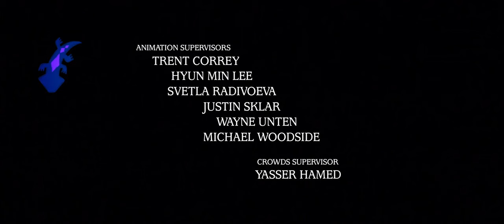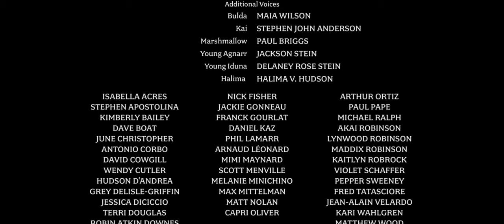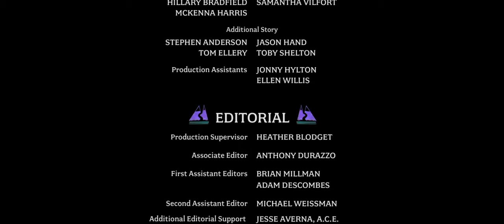Frozen 2 | Into the Unkown - Credits Version (Eu Portuguese)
Versão em português de Portugal da música "Into the Unknown" (intitulada "Muito Mais Além") do créditos finais do filme da Walt Disney Pictures de 2019 "Frozen II - O Reino do Gelo".

European Portuguese version of the song "Into the Unknown" (entitled "Muito Mais Além") from the end credits of the 2019's Walt Disney Pictures movie "Frozen II".

*Letra/Lyrics:*

Muito mais além
Muito mais além
Muito mais além

Estou a ouvir-te, mas não quero
Trazes problemas que eu já não espero
Tenho mil motivos para o caminho prosseguir
Ignorando as vozes que não quero mais ouvir

Não és ninguém
Sim, tu não passas de um zumbido
E se te ouvisse, mas não oiço
O tempo era perdido
Todos os que sempre amei na vida estão aqui
És uma voz estranha, não te vou ouvir a ti

Já tive aventuras
Eu sei que é sedutor
É demasiado o que eu arrisco se contigo for
Muito mais além
Muito mais além
Muito mais além

O que é que queres?
Porque é que me vens acordar?
Queres só distrair-me
Para me fazer errar

Ou talvez tu não sejas
Muito diferente de mim
O meu destino
Não devia ser assim

Cada dia é mais difícil
O poder fica maior
Parte de mim só vai descansar se eu for
Muito mais além
Muito mais além
Muito mais além

Onde estás tu?
Sabes quem sou?
Vem sentir-me
Vem mostrar-me

Onde é que vais?
Diz-me que eu vou também
Mostra-me
Quero ir
Muito mais além

Tom Original/Original Pitch (NTSC)

Dobragem lançada em/ Dub released on: 21 Novembro/November 2019 (cinemas)

"Muito Mais Além" - versão créditos/"Into the Unkown" - credits version: Fernando Daniel

Anna: Bárbara Lourenço (diálogos/speaking) & Cátia Moreira (canções/singing)
Jovem Anna/Young Anna: Maria Marques
Elsa: Maria Camões (diálogos/speaking) & Ana Encarnação (canções/singing)
Jovem Elsa/Young Elsa: Maria Eduarda
Olaf: Bruno Ferreira (diálogos/speaking) & Henrique Feist (canções/singing)
Kristoff: Diogo Morgado (diálogos/speaking) & Filipe Gonçalves (canções/singing)
Mattias: João Craveiro
Iduna: Raquel Ferreira (diálogos/speaking & canções/singing)
Agnarr: José Neves
Yelena: Elsa Galvão
Ryder: João Cachola
Honeymaren: Joana Castro
Rei Runeard/King Runeard: Carlos Sebastião
Pabbie: António Marques
Líder Northuldra/Northuldra leader: José Martins

*Vozes de Ahtohallan (Gravações de 2013)/Ahtohallan voices (2013 recordings)*
Duque de Weselton/Duke of Weselton: Carlos Vieira de Almeida (?)
Hans: Paulo Vintém
Jovem Anna/Young Anna: Margarida Moreira
Jovem Elsa/Young Elsa: Luz Fonseca

Vozes adicionais/Additional voices: Constança Silva, Francisca Rebelo, Inês Pereira, Isaac Carvalho, Isabel Ribas, Mónica Garcez, Peter Michael, Salvador Machado, Tiago Retré, Pedro Leitão

Direção de Dobragem: Rui Paulo
Tradução de Diálogos: André Silva
Direção Musical: Mário Redondo
Tradução Lírica: Mário Redondo (2019), Pedro Gonçalves (2013)
Estúdio de Dobragens: PTSDI Media
Estúdio de Misturas: Shepperton Intern
Direção Criativa: Candelas López

Versão portuguesa produzida por:
Disney Character Voices International, Inc.